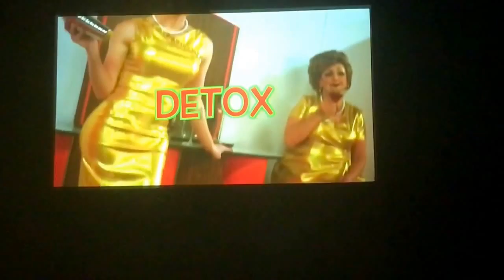Christmas Queens opening number live in Glasgow 2016